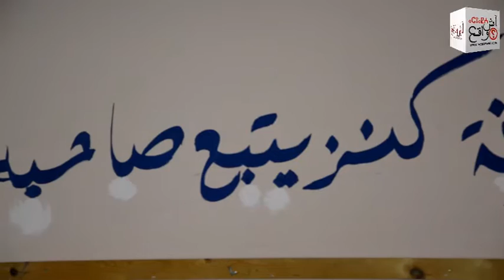إعدادية علال بن عبد الله بالزمامرة تنظم نشاط بمناسبة عيدل المولد النبوي